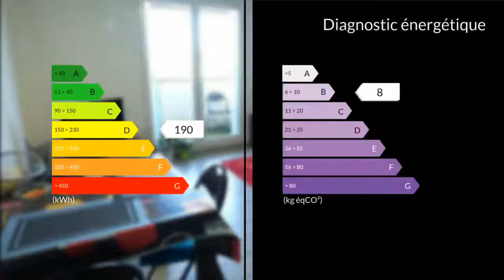A vendre - Appartement - Gaillac (81600) - 4 pièces - 54m²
Au sein d'une copropriété sécurisée, je vous propose cet appartement T3 de 54,91 m2 situé au deuxième étage.Le hall dessert d'une part une cuisine semi-équipée ouverte sur le salon séjour communiquant avec le balcon, et d'autre part 2 chambres avec placard, une salle de bain et un toilette séparé.Vous disposez également d'une place de parking, une piscine privative sécurisée et une petite salle de sport.A moins de 3 kms du centre ville, cet appartement lumineux, propre et fonctionnel conviendra parfaitement pour une première acquisition ou un investissement locatif.Double vitrage, chauffage électrique.Charges de copropriété : 83euros / mois environ dont 53euros / mois de charges locativesN'hésitez pas à me contacter pour une visite !Mme Valérie SEGUR 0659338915 / 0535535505poste2063 Agent commercial indépendant du réseau national clairimmo Maxihome N° RSAC : 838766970 - Ville du greffe : RSAC ALBI